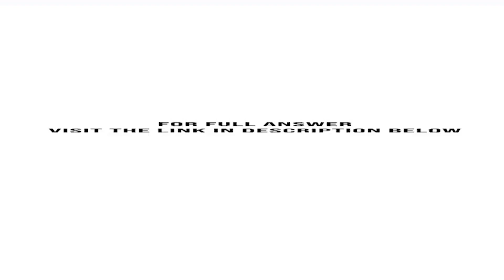1. ABC Enterprises has created multiple codes of conduct applicable to different groups of employ...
1. ABC Enterprises has created multiple codes of conduct applicable to different groups of employees. Why wouldnt they create just one code of conduct, applicable to everyone in the company?2. Who, specifically, has agreed to follow the Code of Ethics for